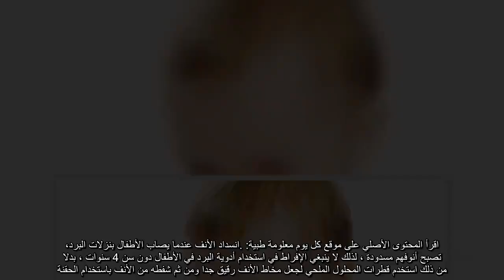✅ عشرة أعراض مرضية شائعة في الرضع والأطفال الصغار اقرأ المحتوى الأصلي على موقع كل يوم معلومة طبية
اقرأالمحتوىالأصليعلىموقعكليوممعلومةطبية
✍ أعراض مرضية للطفل في عامه الأول الإسهال الإسهال هو واحد من أمراض الطفولة الأكثر شيوعا ، أسبابه تشمل العدوى ، وعدم تحمل الطعام ، أو شرب الكثير من عصير الفاكهة ، حتى يتوقف الإسهال، يجب الحفاظ على طفلك في المنزل وتعويضه بالسوائل ، إذا كان يأكل مواد صلبة، تجنبي منتجات الألبان، والأطعمة مرتفعة الألياف، والأطعمة الدهنية.  يجب عليكِ استدعاء طبيب الأطفال الخاص بكِ إذا لم يتحسن طفلك في غضون 24 ساعة، أو كان أقل من 6 أشهر من العمر، أو لديه أعراض أخرى، بما في ذلك القيء، أو الحمى بدرجة حرارة 38. 5 أو أعلى، البراز الدموي أو الأسود، أو ألم في البطن.اقرأ المحتوى الأصلي على موقع كل يوم معلومة طبية: . الحرارة والأطفال في الأطفال حديثي الولادة، يمكن أن يكون الارتفاع الطفيف في حرارة الجسم إشارة عدوى خطيرة ، يجب استدعاء الطبيب على الفور إذا كان الطفل أقل من 3 أشهر لديه درجة حرارة الجسم من 38 أو أعلى، أو طفل 3 إلى 6 أشهر من العمر لديه درجة حرارة 39 أو أعلى ، ابحثي عن آلام في الأذن، أو السعال، أو الخمول، أو الطفح الجلدي والقيء والإسهال يجب عليك تهدئة الطفل بسوائل، وحمام فاتر، تغيير ملابسه بملابس خفيفة ،اسأل  ...